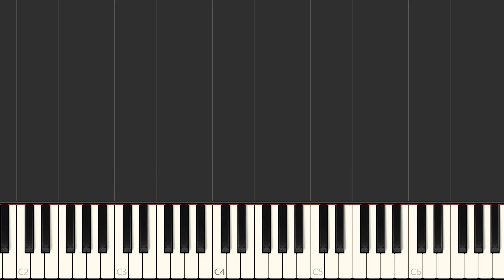Ain't No Sunshine - Bill Withers - EASY Piano Tutorial